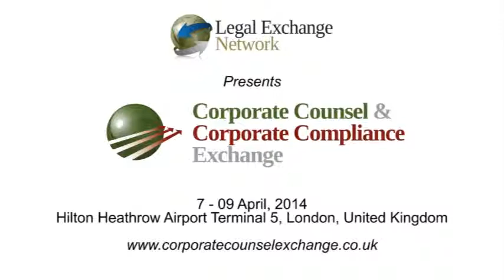Yves De Bruyne, VP & General Counsel EMEA, Proctor & Gamble: Why should you attend